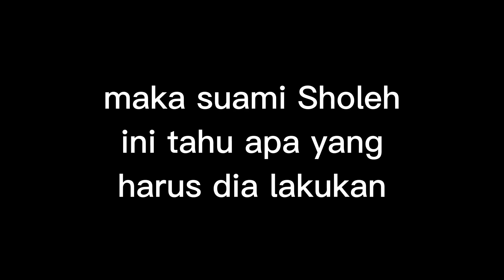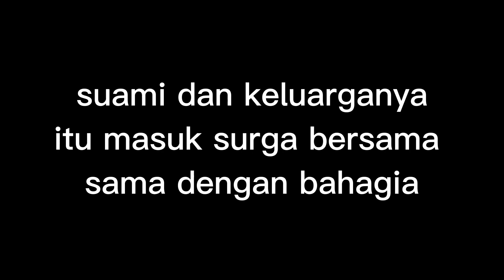kisah islam tentang suami yang baik suami penyelamat dunia akhirat